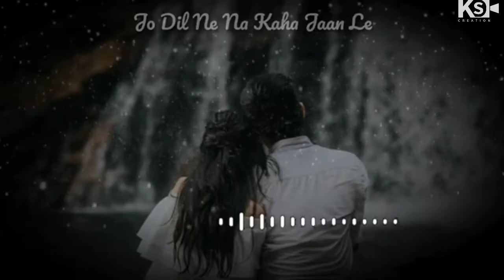Hawao se tera pata pujhata hu 😍❤👸status video song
@_ķ.ş_çŗęāţįoŋ ringtone😔😌